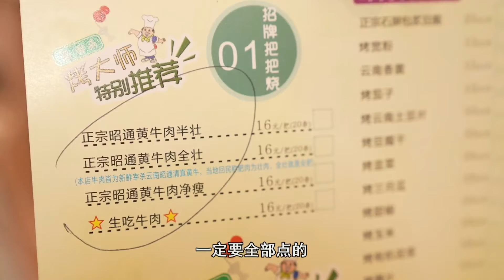值得吃无数次的把把烧，味道资格宽粉软糯巨香，牛肉成把撸巨爽【吃八方】